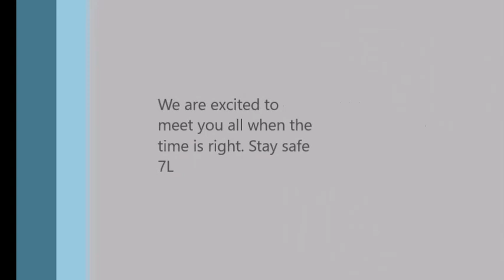St Monica's RC High School Year 7L Peer Mentor Welcome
St Monica's RC High School Year 7L Peer Mentor Welcome for our new starters in 2020